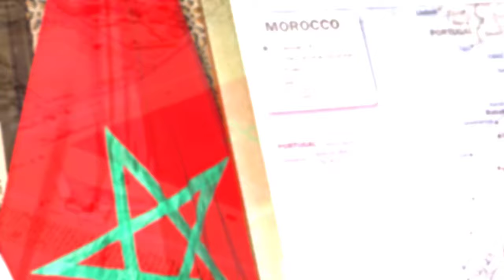L'Algérie intensifie ses efforts auprès des États non reconnaissant la marocanité du Sahara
Diplomatie algérienne en Afrique : Soutien renforcé aux pays rejetant la marocanité du Sahara Occidental. L'Algérie intensifie son engagement diplomatique pour consolider les liens avec les nations africaines qui ne reconnaissent pas la souveraineté marocaine sur le Sahara Occidental. Cette démarche vise à contrer les ambitions régionales du Maroc et à renforcer la position de l'Algérie dans le conflit en cours. Cependant, cette stratégie pourrait également accroître les tensions régionales et susciter des réactions adverses.